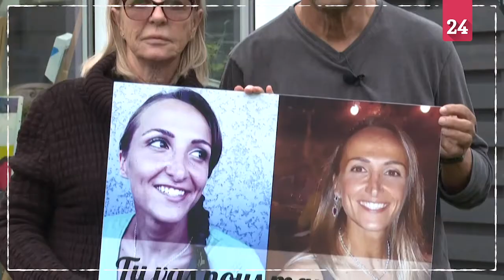Since the murder of his daughter, Lucien Douib has tirelessly campaigned to protect others against d